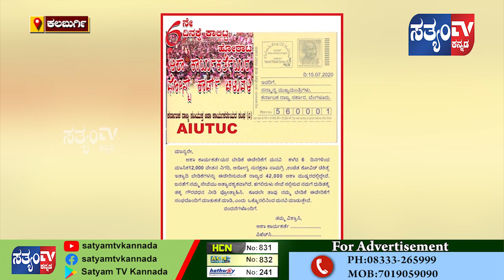SATYAM TV NEWS ||8PM BULLETIN|| 16 Jul 2020